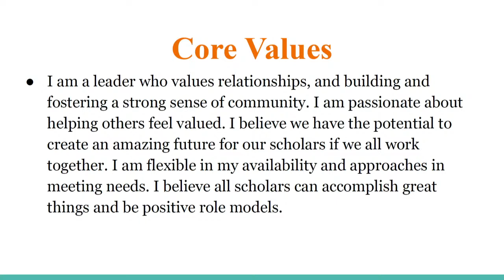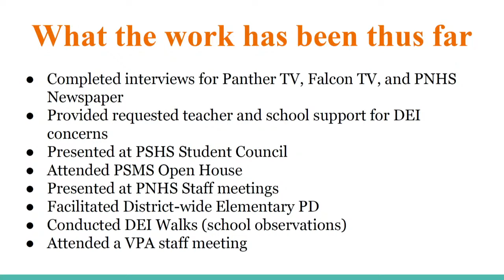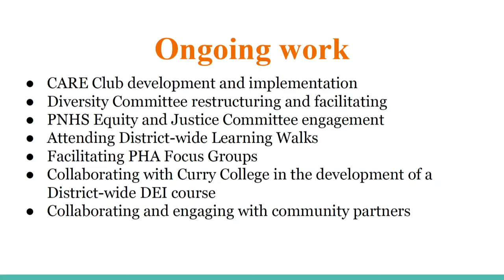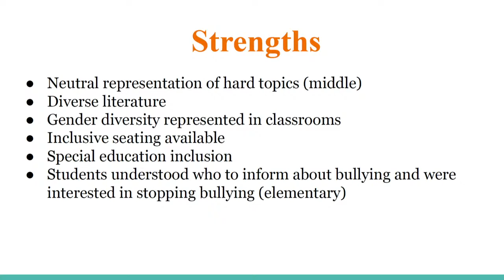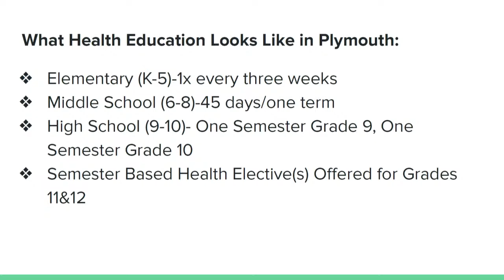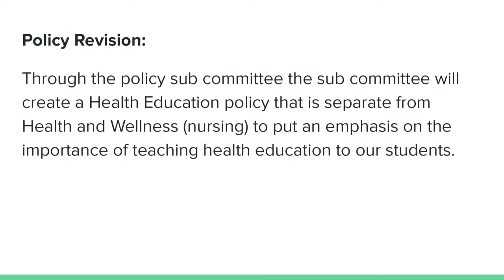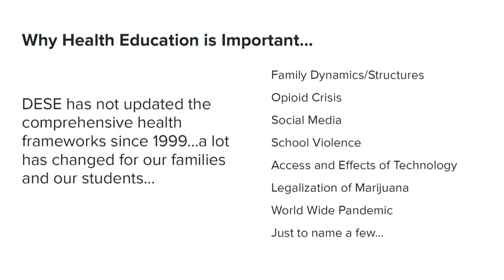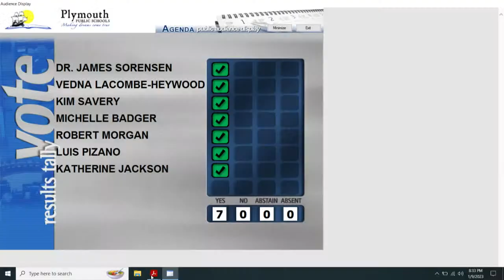School Committee - January 9, 2023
Tune in to watch Plymouth School Committee.